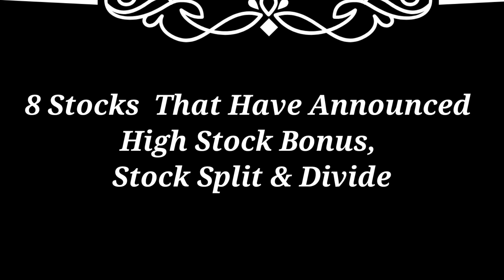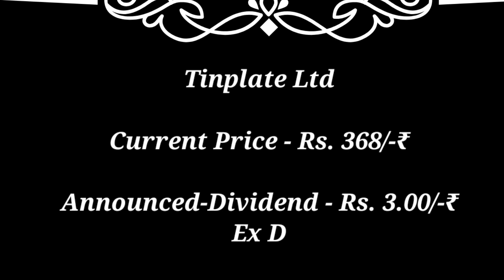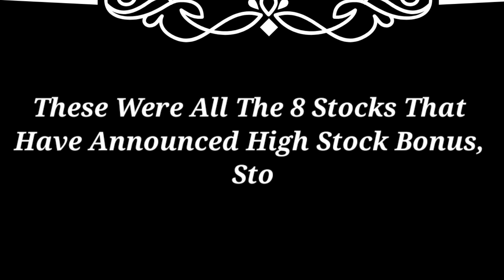Hitachi ● ABB +10 companies declare High Dividend Bonus Stock Split with Ex Dates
dividend stocks
latest stock market news
Indians
groww wealth
2022
upcoming
Dividend
upcoming shares stocks in india, top 3 spilit-stock in August 2023 top dividend stocks 2023|
top dividend stocks in August 2023 top 3 stock split in August 2023